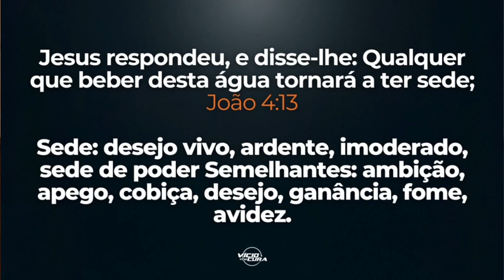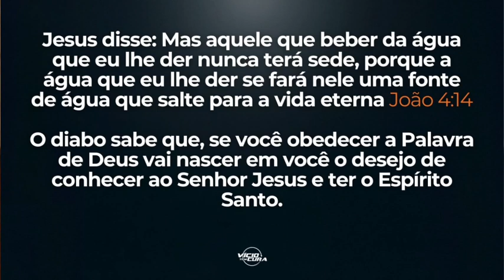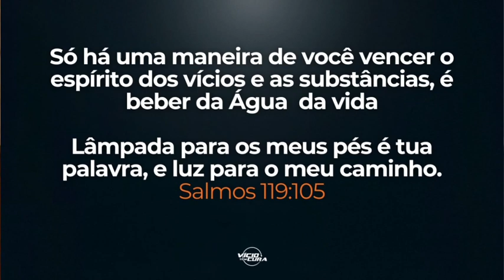Momento da Palavra no Tratamento Vício tem Cura - 04/11/2024